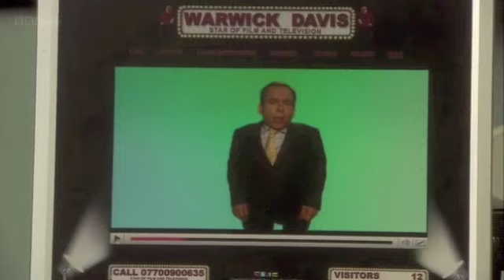Life's too Short - Wheelchair Cyberbully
Bwahahahahaha!